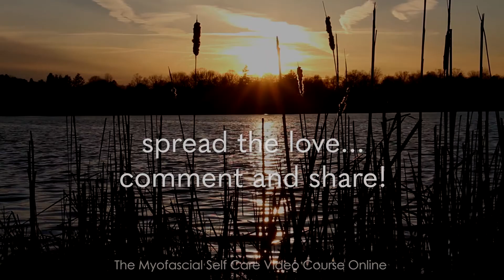How Emotional Abuse Affects Your Body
Katie shares how she actually had physical symptoms in her body as a result of emotional abuse.  Finally she had a myofascial release session with a big emotional release and her knee injury healed.